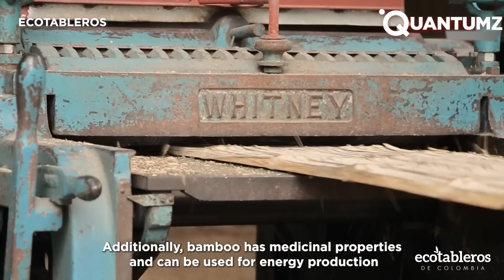10,000 PCS Bamboo - How It's Manufactured, Harvested & Processed - Billion Dollar Industry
Have you ever wondered how millions of Bamboo gets grown, harvested and processed, and how we get bamboo products? well now is your chance today I have scoured the internet finding the best videos about bamboo manufacturing to bring you this well detailed and documented video. I hope you enjoy.

Make sure to leave a like and subscribe, and share with all of your friends and family, and be a part of the fastest growing YouTube community in the history of YouTube.